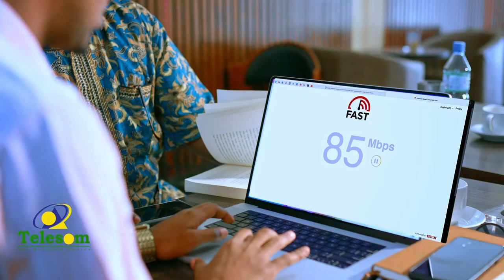Komishanka doorashooyinka Somaliland oo soo gabgabeeyey wajigii 1aad ee diwaangalinta gobalka Saaxil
Komishanka doorashooyinka Somaliland oo soo gabgabeeyey wajigii 1aad ee diwaan galinta gobalka Saaxil.